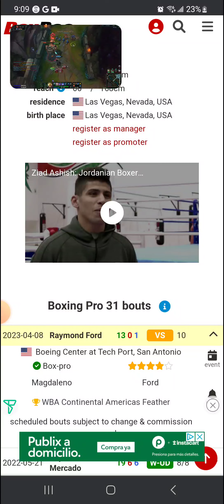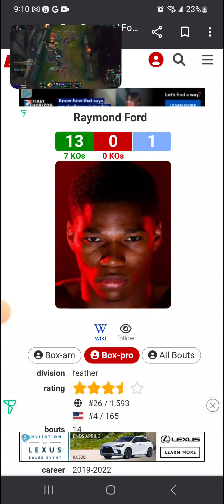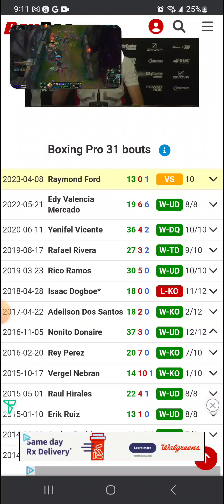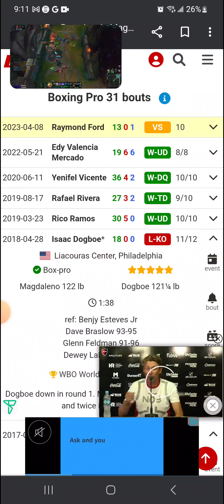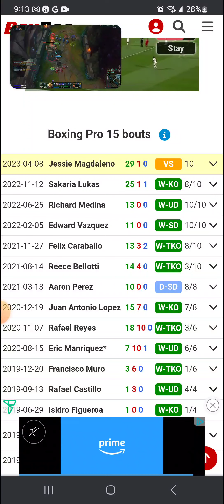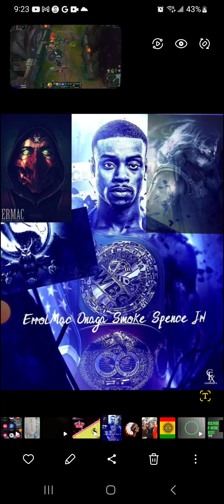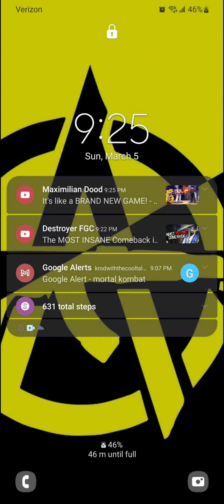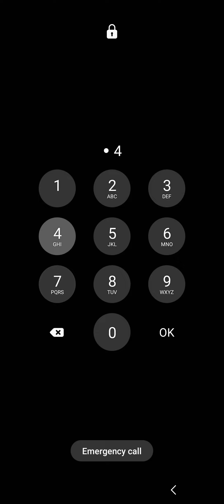Jesse Magdaleno vs Raymond Ford Fight Prediction👑🇲🇽🔥🇺🇸🥊